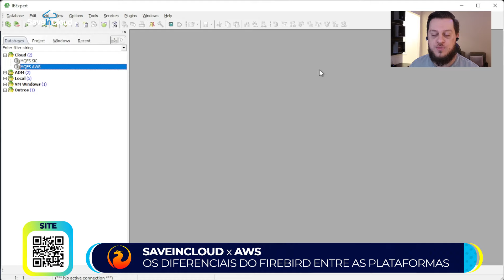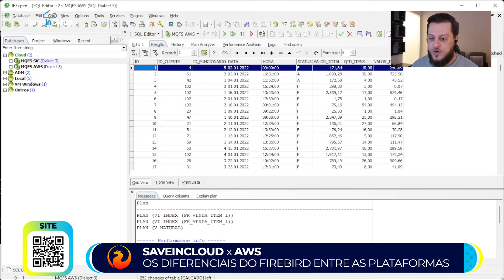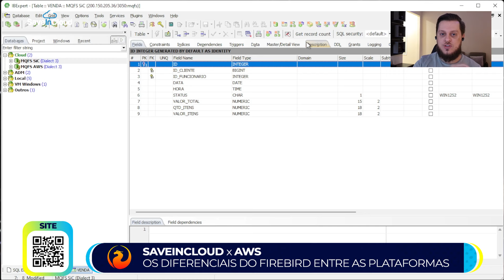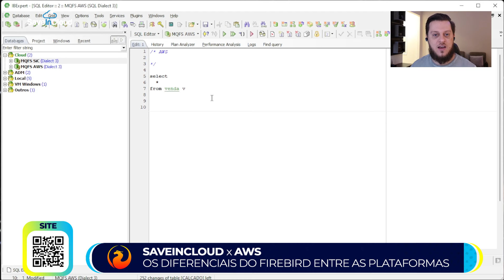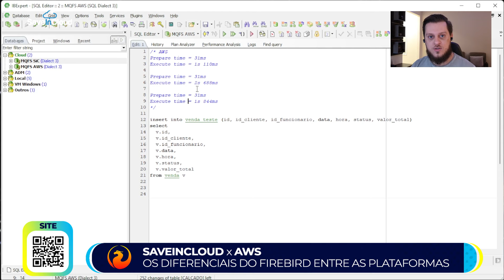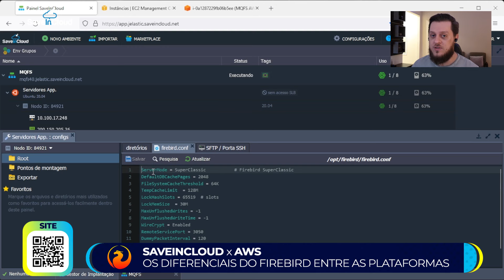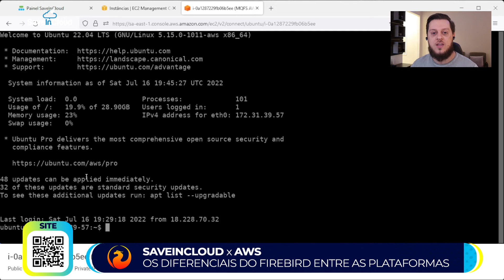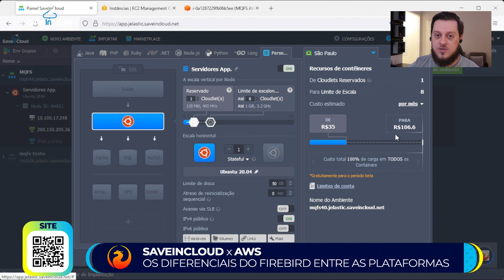SaveinCloud x AWS: Os diferenciais do Firebird nas plataformas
O especialista DBA Firebird da comunidade Meu Querido Firebird, Edson Gregorio, testou a plataforma da SaveinCloud e apontou os diferenciais entre ela e a AWS. 😉

🔮 Conheça a TECGURU, a sua Comunidade Tec. Espaço para debates e trocas de conhecimento sobre aplicações web e soluções cloud, participe